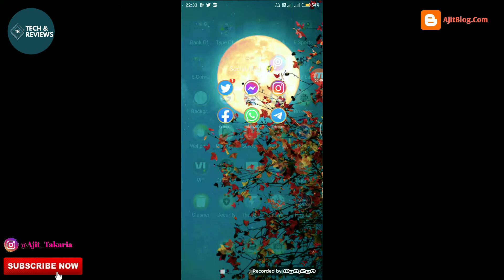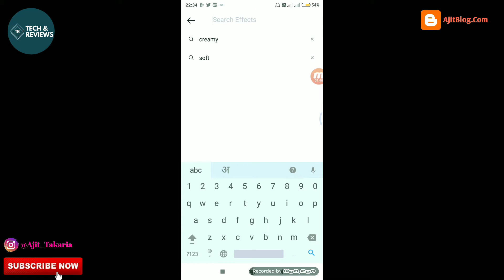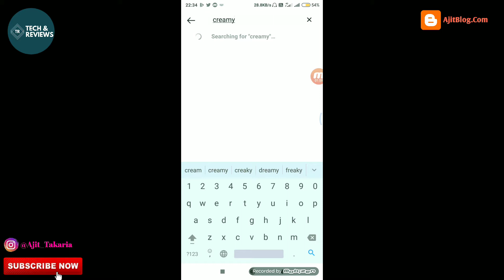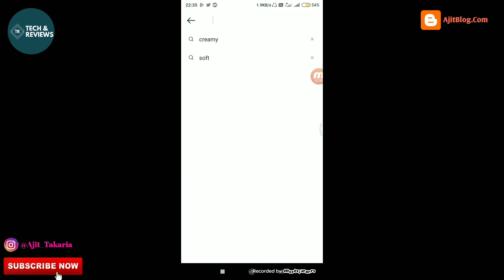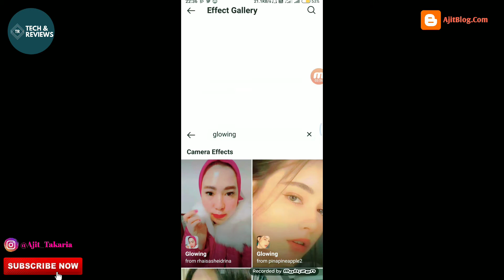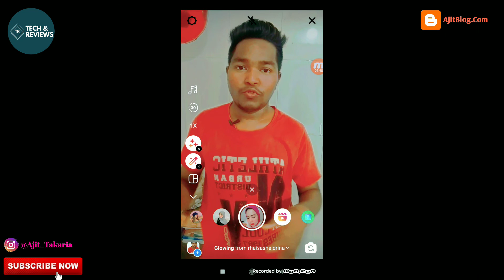How To Use Instagram Reels - instagram reels kaise banaye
is video me aapko bataya he ki instagram me reels kaise banate he aur effects kaise use karte he to is video ko pura dekhiye aur like share subscribe jarur kare thank you

(1) How To Use Effects
(2) How To use instagram Reels
(3) How TO Search Best Effects
(4) How TO Download Effects

Social Media Handles
Whatsapp Status